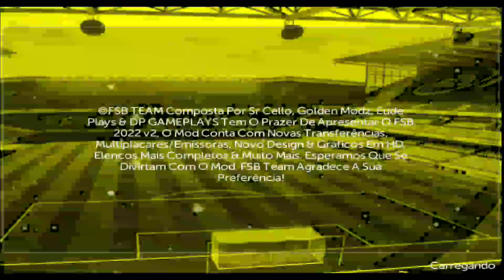NOVA ATUALIZAÇÃO!! FSB 2022 V2 O MELHOR MOD COM ELENCOS COMPLETOS KITS 21/22 e GRÁFICOS FULL HD!!!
Dados de transferências e kits atualizados até o dia 18/08/21 às 17:00:,se acontecer transferências depois dessa data,se quiser faça ela manualmente no mod,ou espere outra versão do patch sair.

Baixe agora o FSB 22 AQUI

Disponível para android 4.0 ou superior.

•Créditos extras:
-BR KITMAKER
-PES LOGOS
-LS KITS
-SN KITS
-UNIFORMESPARADLS&FTS15
-FTS TODO & MAS (criador dos multiplacares) -BLUGG